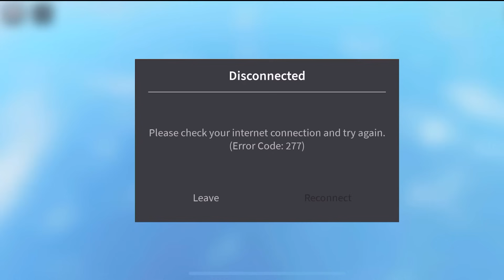*NEW* CHIEF CLOCKMAN IS OP IN ENDLESS MODE 🔥Toilet Tower Defense Rewind Event - Roblox